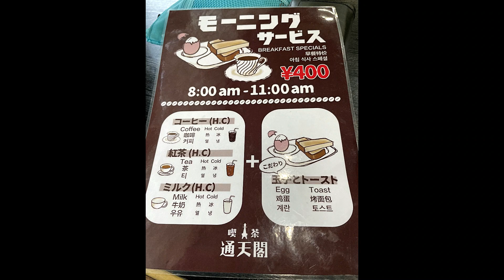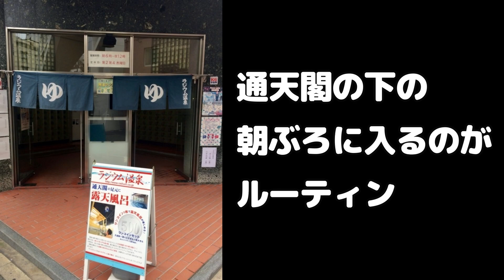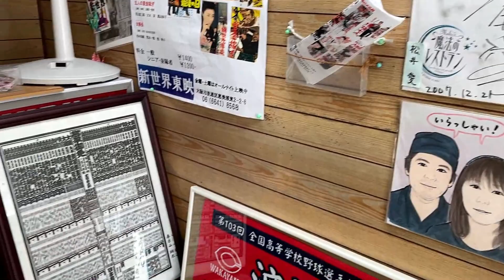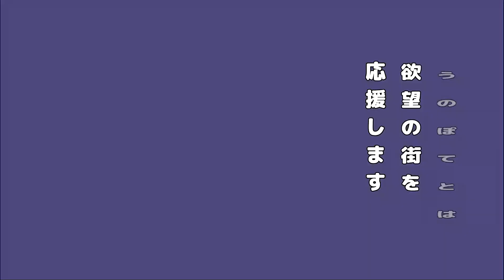【大阪漫遊記・秋の陣】欲望の街編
音楽
＊YouTube　オーディオ ライブラリ
＊しゃろうさんの音楽